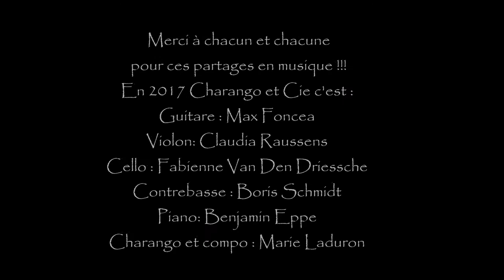Charango et Cie 2017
Quelques bons moments de cette année 2017 avec Charango et Cie
Merci à tous pour votre soutien au projet, pour la qualité de l'écoute et pour les invitations et la confiance ...
Au violon Claudia Raussens
Au cello Fabienne Van Den Driessche
A la guitare Max Foncea
A la contrebasse Boris Schmidt
A la compo et au charango Marie Laduron